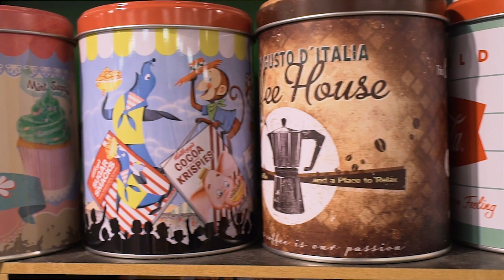Ez a kedvenc színem! | Színek a lakberendezésben | INSPIRÁCIÓK Csorba Anitától